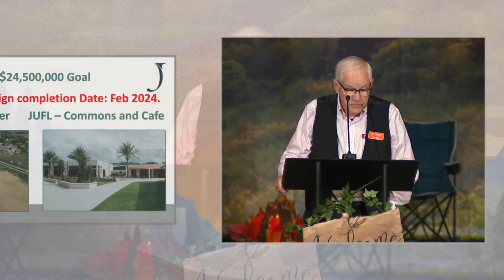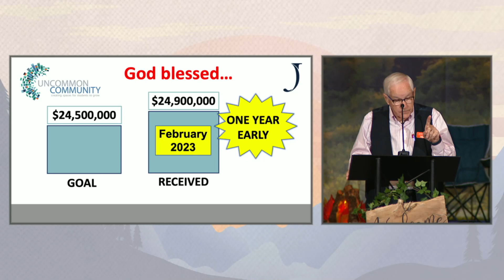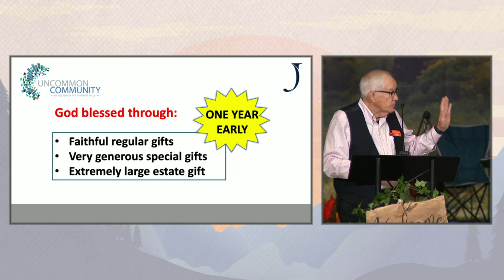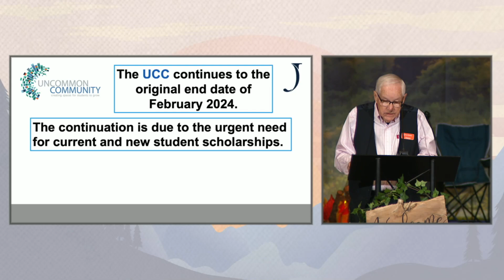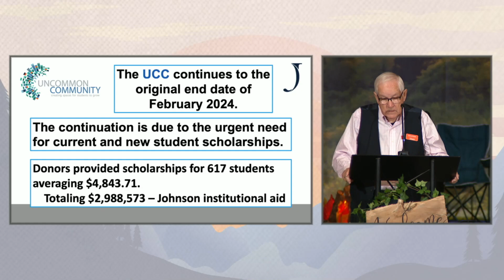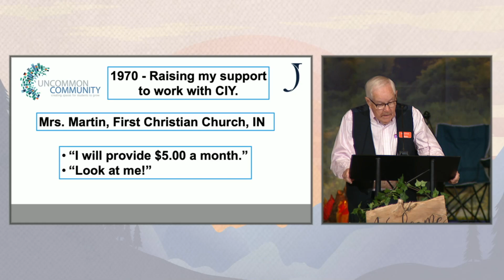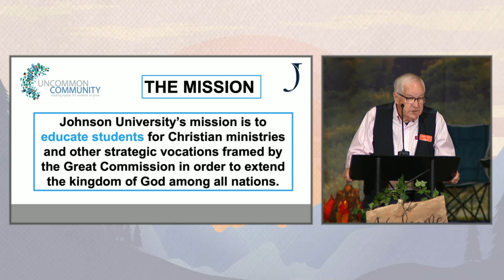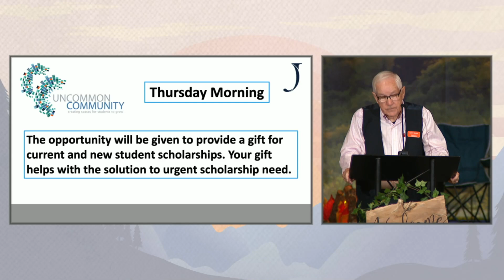Senior Saints 2023: Wednesday morning